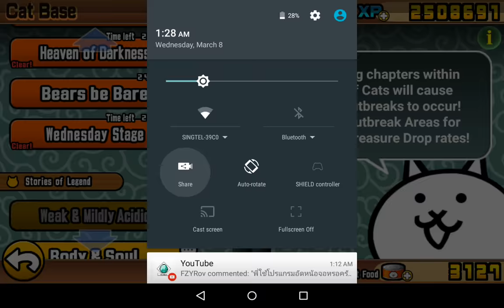The Battle Cats 20170308 Sea Polluter 5-8 Bloody Berserkory